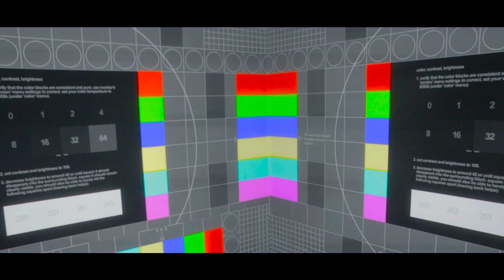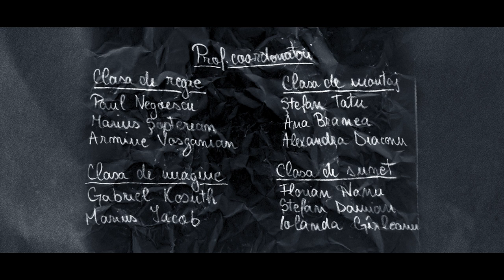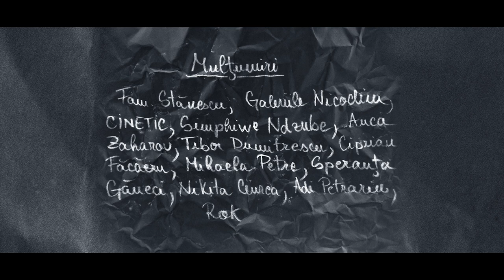EȘECUL | scurtmetraj | cu Daria Pentelie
EȘECUL

cu: Daria Pentelie, Tudor Bojin, Sara Cuncea, Zara Petredeanu, Alex Reyes

regie: Eusebio
scenariu: Elena Călinoiu, Eusebio
DoP: David Duruș
Montaj & sunet: Ramona Chistruga
producător: Suzana Alexa
AD: Thea Pușcaru, Mihai Yang
Focus puller: Adi Mărghitan
AC: Alex Soare, Thea Pușcaru
asist. sunet: Lunna Alexa
asist. producție: Mara Cohn
asist. scenariu: Nicolae David
grafică: Thea Pușcaru
continuity: Nikita Ciurea
studio post-productie: LINIA 1 / Studio X

muzică: Andrei Meluță, Tudor Buhățel, Thea Pușcaru @ LINIA 1

Filmat in cadrul expozitiei ”In the order of elephants after the rain” de Simphiwe Ndzube @ Galeriile Nicodim, cu acceptul artistului